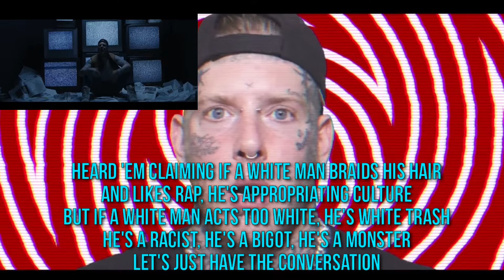Tom MacDonald - Brainwashed | Rappers Vibe | Brainwashed Lyrics Song | Tom MacDonald Songs